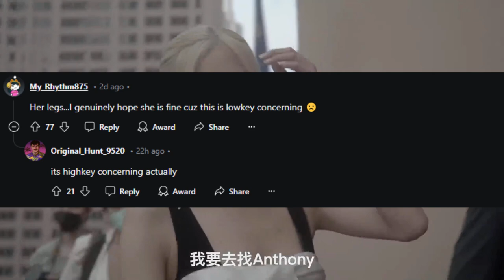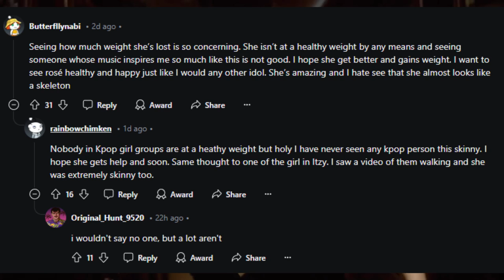Rosé is in DANGER (Terrible Situation)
Rosé has clearly been losing weight and fans can agree that she is unhealthily skinny. Rosé needs professional help and I talk about the fans' consensus online in this video. Hopefully, Rosé gets the help she needs and acknowledges the problem to fans. It is important for her to recover; if she needs to take a break, then she absolutely should.